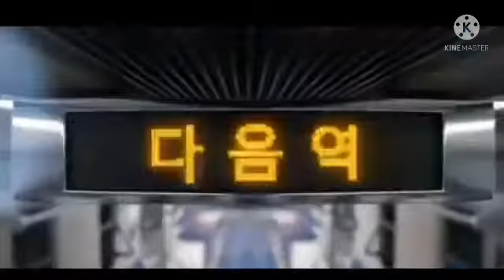KDA & BLACKPINK SONG mashup 🤟🤟